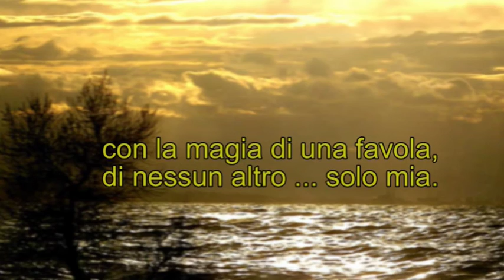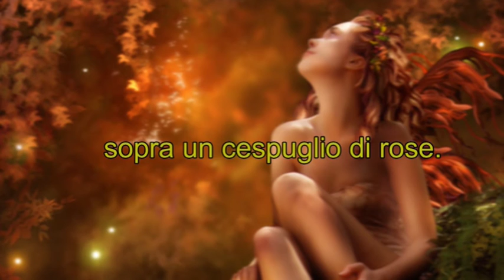SULLE TUE LABBRA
Lirica dello scrittore salernitano Franco Pastore - Una produzione ANTROPOS IN THE WORLD.